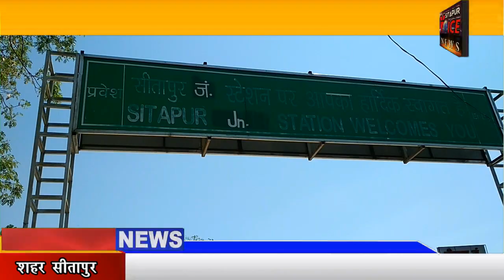SITAPUR NEWS :-श्रमिक स्पेशल ट्रेन पहुंची कैंट स्टेशन || Sitapur Voice NEWS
नासिक से 1400 श्रमिकों को लेकर श्रमिक एक्सप्रेस गुरुवार सुबह करीब साढ़े दस बजे सीतापुर जंक्शन पर पहुंची।  रेलवे जंक्शन पर जिलाधिकारी और पुलिस अधीक्षक की मौजूदगी में एक-एक कर सभी कि थर्मल स्क्रीनिंग हुई और इसी के बाद सभी को गंतव्य तक भेजा गया।

1400 लोगों में अधिकतर लोग पड़ोसी जनपद लखीमपुर खीरी के रहने वाले हैं।  कुछ ऐसे भी हैं, जो सीतापुर ज़िले के ग्रामीण क्षेत्रों के भी हैं। इनको ले जाने के लिए रोडवेज बसों की व्यवस्था की गई है ।

जिलाधिकारी अखिलेश तिवारी ने बताया कि सभी श्रमिकों को  सोशल डिस्टेंसिंग के बीच 20 बसों के सहारे भेजा जा रहा है । कई और वाहन भी अतिरिक्त तौर पर गंतव्य तक पहुंचाने के लिए लगाए गए हैं। बताया कि थर्मल स्क्रीनिंग के बाद ही सभी को स्टेशन से निकलने दिया गया है। स्वास्थ्य विभाग की ओर से छह चिकित्सकों की टीमें लगाई गई हैं।